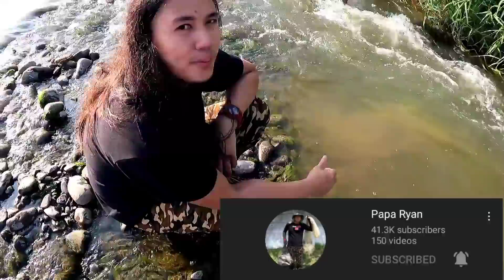Catch and Cook | Puro Malalaking Isda Ang Huli Halos 20 kls + Boodle fight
Maraming salamat po sa inyong patuloy na suporta at ingat po Tayo palagi Godbless ❤️🙏

REN TV